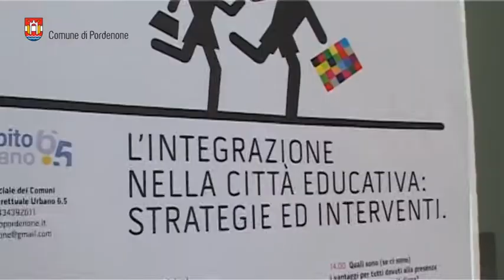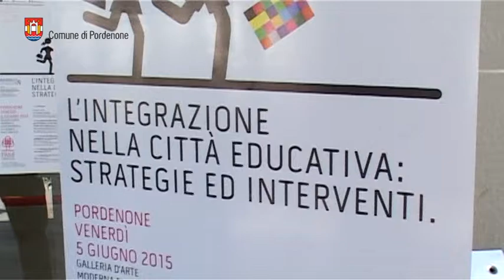Migranti, 10 anni di integrazione scolastica a Pordenone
Si è tenuto il 5 giugno il convegno "Una valigia di colori: l'integrazione nella città educativa", dedicato alle strategie per l’integrazione scolastica dei bambini migranti appena arrivati in città o neoricongiunti. È stata l'occasione per fare il punto su dieci anni di lavoro per la prima accoglienza degli stranieri a scuola a Pordenone, città all'avanguardia in questo campo con il progetto PASS (Prima Accoglienza degli Stranieri a Scuola) dell'Ambito Distrettuale 6.5.